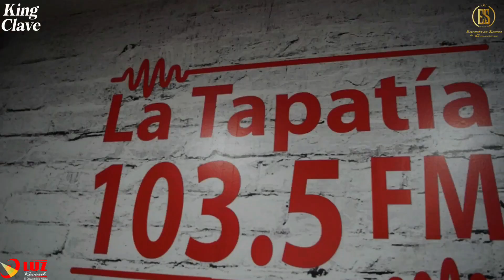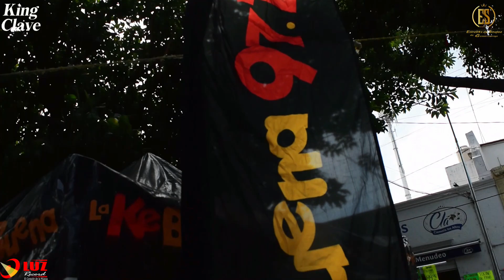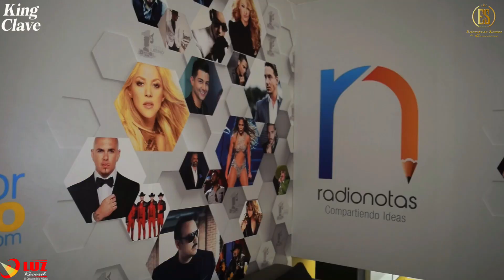DANDO EL ROL POR GUADALAJARA CON DOS GRANDES DE LA MÚSICA / Gira de Medios - King Clave & Germán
Nos llevamos de rol por la ciudad de Guadalajara, Jalisco a los maestros King Clave y Germán Lizárraga, donde nos la pasamos a toda M con todos los medios que nos abrieron sus puertas de la mejor manera.

Sigue a Banda Estrellas de Sinaloa de Germán Lizárraga en sus redes oficiales:

CONTRATACIONES:
Mazatlán 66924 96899 / 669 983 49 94